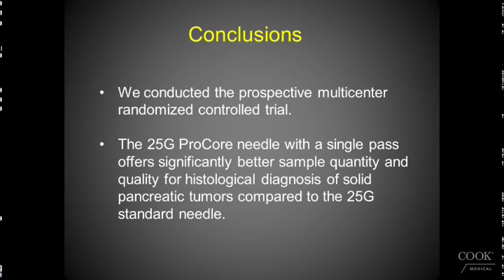6-6 Study Conclusion: Comparing EUS-FNA Histological Yield With and Without a Core Trap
Dr. Masayuki Kitano, Department of Gastroenterology and Hepatology, Kinki University School of Medicine, Osaka-sayama, Japan

EchoTip® ProCore™ HD Ultrasound Biopsy Needle.

IMPORTANT INFORMATION:
Please review prior to use.

INTENDED USE
: This device is used with an ultrasound endoscope for fine needle biopsy, (FNB),
of submucosal lesions, mediastinal masses, lymph nodes and intraperitoneal masses within or adjacent to the gastrointestinal tract.

NOTES: Do not use this device for any purpose other than stated intended use.
If package is opened or damaged when received, do not use. Visually inspect with particular attention to kinks, bends and breaks. If an abnormality is detected that would prohibit proper working condition, do not use. Please notify Cook for return authorization.

Store in a dry location, away from temperature extremes.
Use of this device restricted to a trained healthcare professional.

CONTRAINDICATIONS: Those specific to primary endoscopic procedure to be performed in gaining access to desired site.
Coagulopathy.

POTENTIAL COMPLICATIONS: Those associated with gastrointestinal endoscopy include, but are not limited to: perforation, hemorrhage, aspiration, fever, infection, allergic reaction to medication, hypotension, respiratory depression or arrest, cardiac arrhythmia or arrest, damage to blood vessels, nerve damage, and acute pancreatitis. Those associated with EUS needle biopsy include but are not limited to: pain, death, peritonitis, portal vein gas and thrombosis, pneumoperitoneum and tumor seeding of the needle tract.

WARNINGS: Not for use in the heart or vascular system.
The tip of the needle and stylet are sharp and could cause injury to the patient or user if not used with caution.

PRECAUTIONS: Refer to package label for minimum channel size required for this device.
Ensure the stylet is fully inserted when advancing the needle into the biopsy site.
When targeting multiple sites, replace device for each site.
Needle must be retracted into sheath and thumbscrew on safety ring must be locked to hold needle in place prior to introduction, advancement or withdrawal of device. Failure to retract needle may result in damage to endoscope.